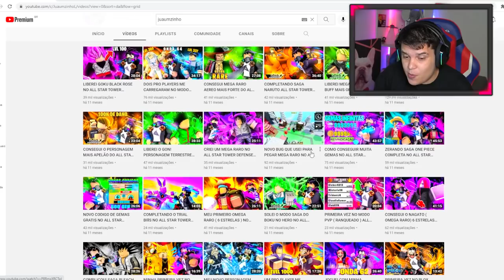REAGINDO A MINHA PRMEIRA VEZ NO BLOX FRUITS! ( 11 MESES )